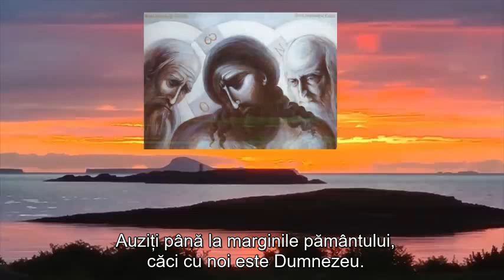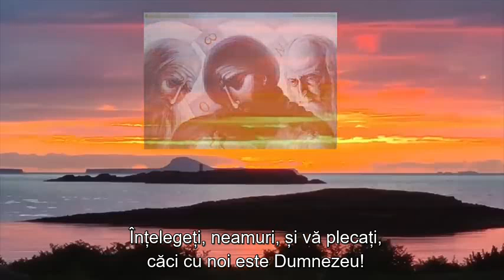Pr. Serafim Aldea - Monahism sau viață de familie?